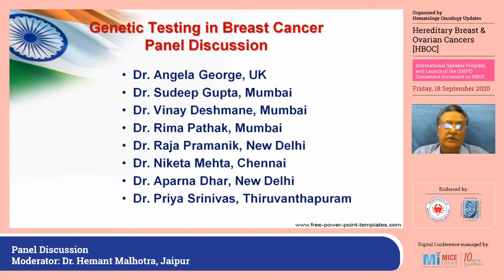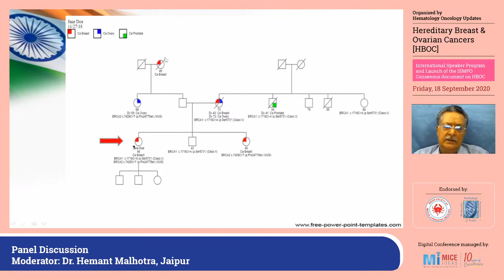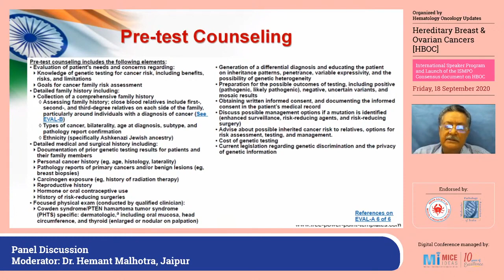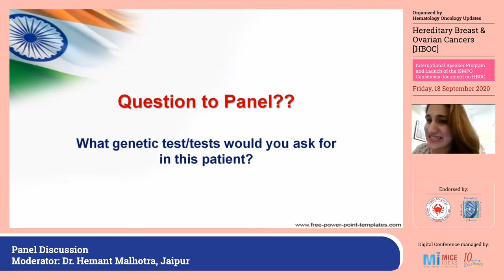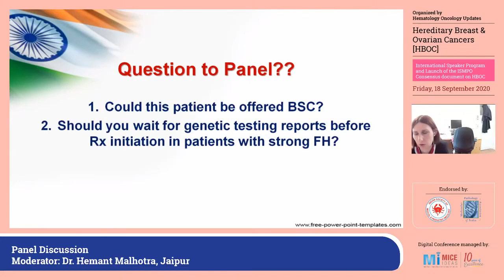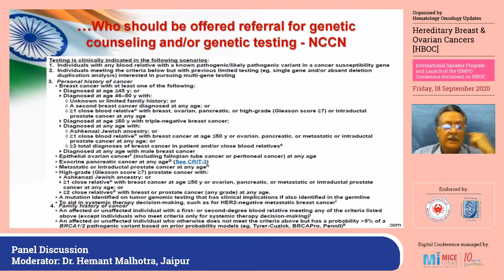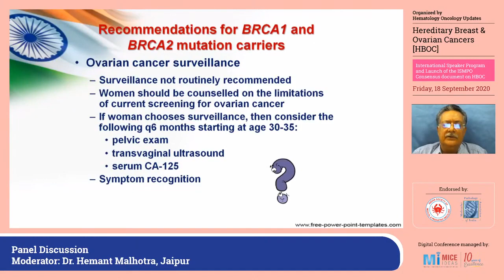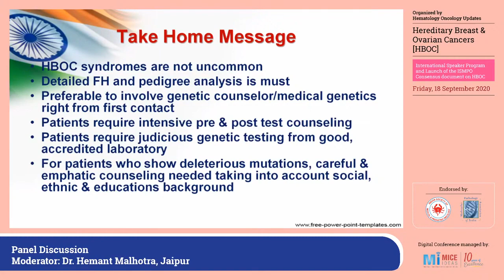Part 4 - Panel Discussion - Dr. Hemant Malhotra, Jaipur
Hereditary Breast & Ovarian Cancers [HBOC] - 18 Sep 2020

Organized by HOU (Hematology Oncology Updates) Supported by AstraZeneca